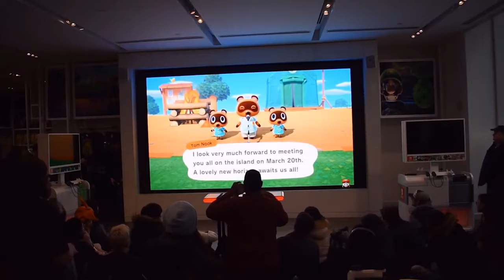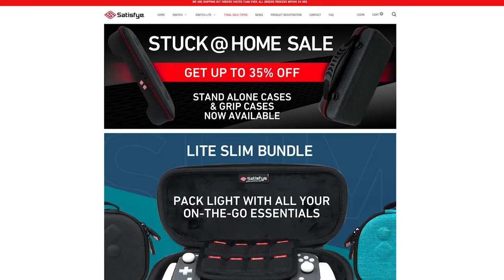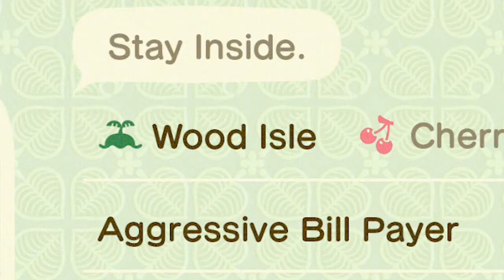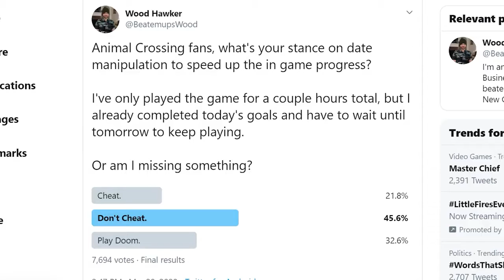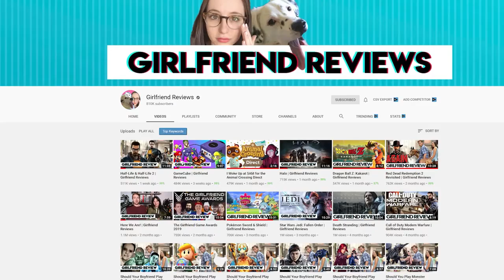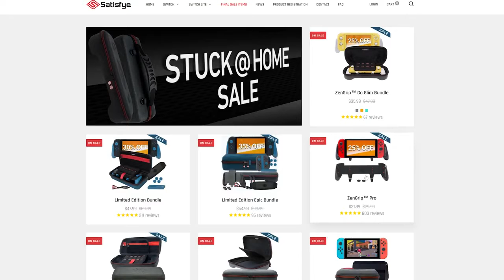Animal Crossing New Horizons Review with my Girlfriend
Animal Crossing New Horizons Review with Kim AND feat. Girlfriend Reviews